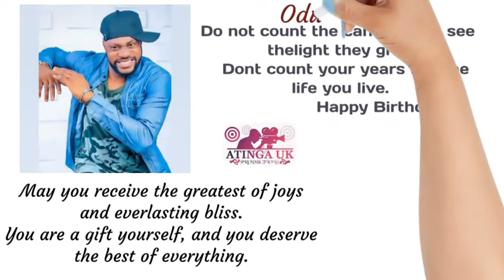HAPPY BIRTHDAY ODUNLADE ADEKOLA